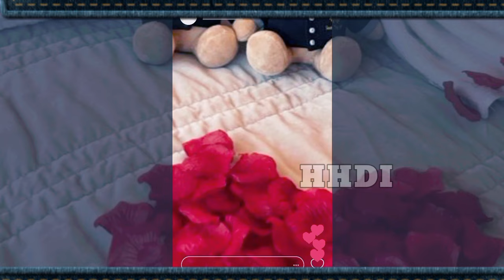Supportive Husband Makes A Wife Youthful!! Son Ye Jin Always Bring Positive Vibes in Life😍♥️🌹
never getting old in her age, son ye jin appears in public so beautiful. her career's always on the top

⚠️some pictures are used for illustration only, so please forgive and correct us if there's some mistakes 🙏🙏🙏